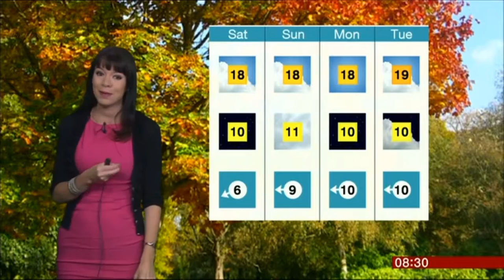ELIZABETH RIZZINI:--: BBC London - Breakfast Weather@ 08:29-13:40 - 25 Sept. 2015 - 1 mpg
Slinky... very Curvy!